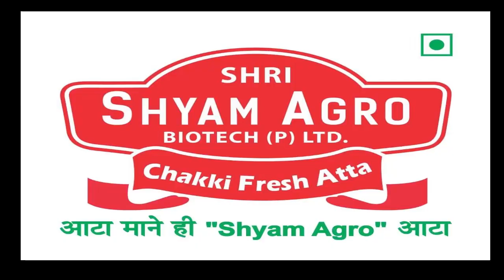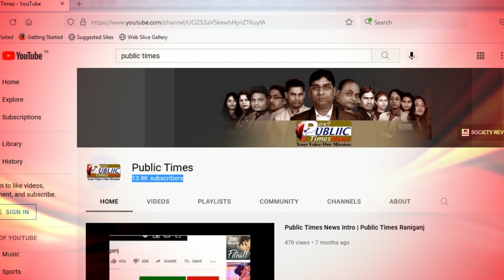West Bengal राज्य से जुड़ी बड़ी खबरे 21.02.2024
West Bengal राज्य से जुड़ी बड़ी खबरे